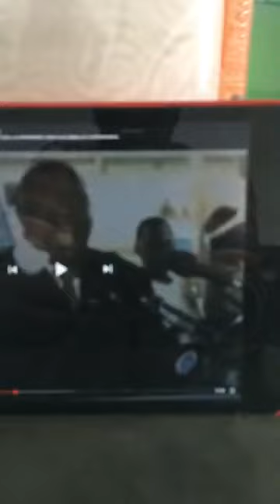Dramane, le vrai bourreau des ivoiriens .